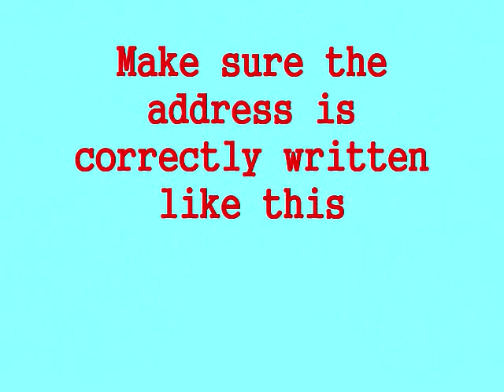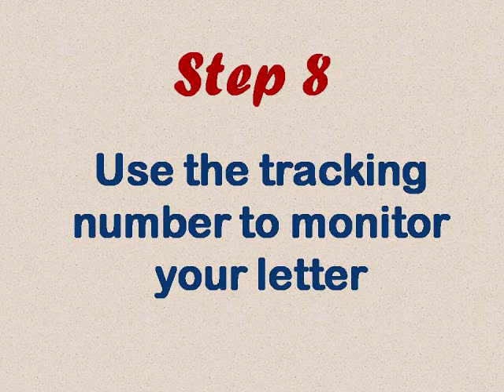How to send a letter to a PO BOX easily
Sending a mail to post office box is easy when we know the way. Check this out!